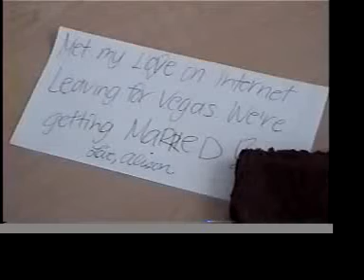The Big Daddy Show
lazy dad, busy mom